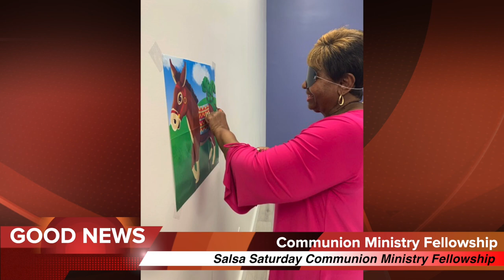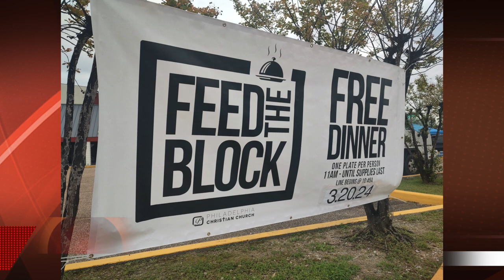Good News & Upcoming Events 3-26-24 Philadelphia Christian Church